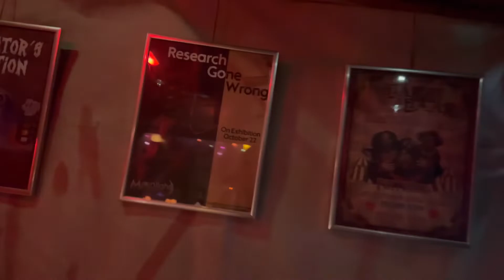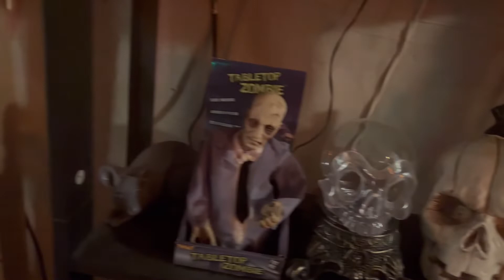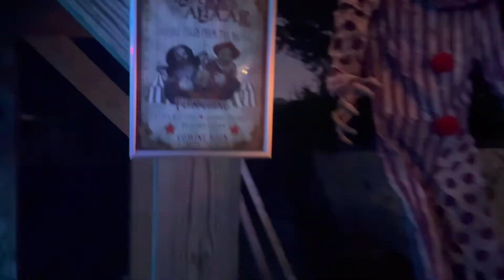Moonlight Museum | Halloween Haunt Walkthrough 2022 | by Aidan Kaye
In this video I walkthrough the amazing haunt put together by Aidan Kaye for the Halloween 2022 season

Make sure to check out his channel here!